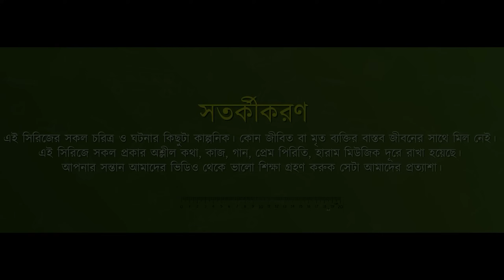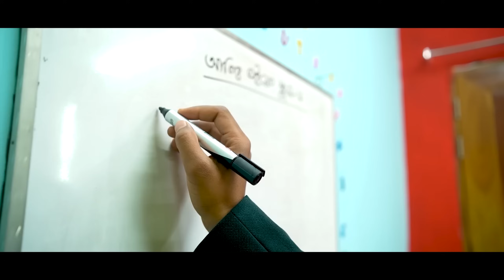Akib Bhaiar School | আকিব ভাইয়ের স্কুল | ‍EPISODE: 6 | Akib Islamic Tv